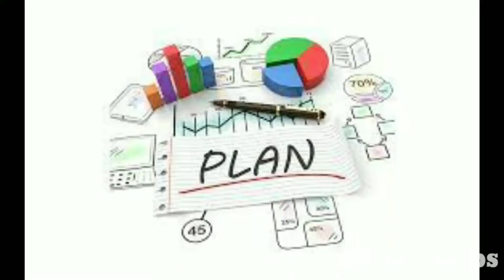A Witch who Turns Kids Into Mice, Until They Take Revenge on Her in A Very Strange Way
A Witch who Turns Kids Into Rats, Until They Take Revenge on Her in A Very Strange Way

Note: We create videos to encourage people to watch these hidden gems of entertainment. The purpose of this video is to describe the film from our own perspective. For a better explanation, we incorporated a majority of video excerpts from the movie in the explanation.